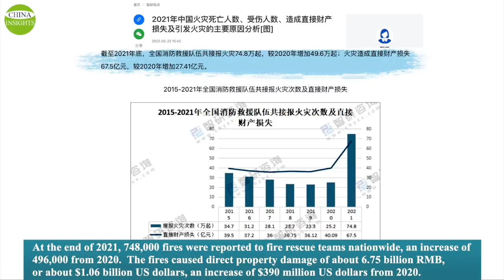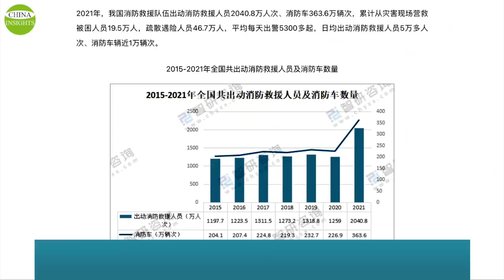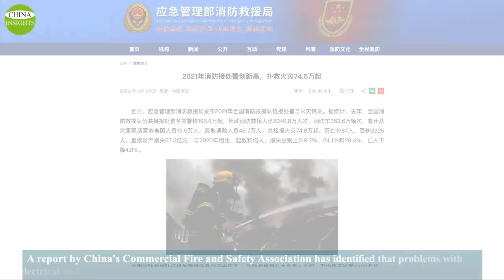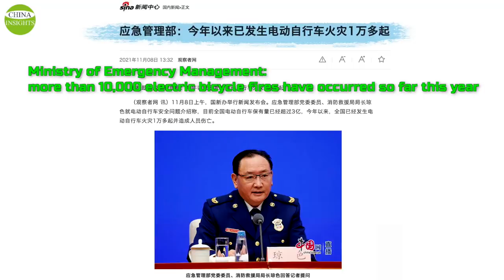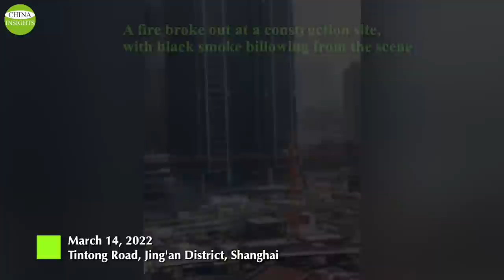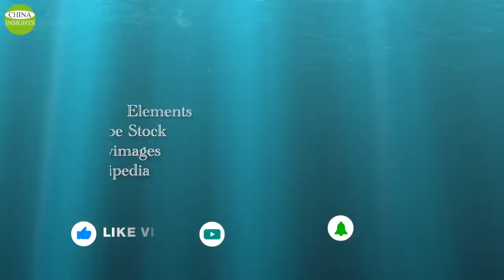More fires every year in China, with 748,000 fires in 2021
How many fires have occurred in China since the Chinese Communist Party came to power? The number is astronomical and mysterious at the same time.

fire Chinafire firefighter Your support allows us to produce more high-quality videos.